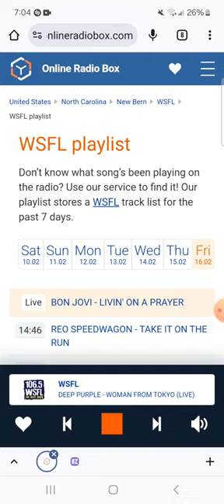Where does this live cut of Woman From Tokyo come from?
Recorded during Deep Purple - Woman From Tokyo (Live).

I don't own 106.5 WSFL or Deep Purple.